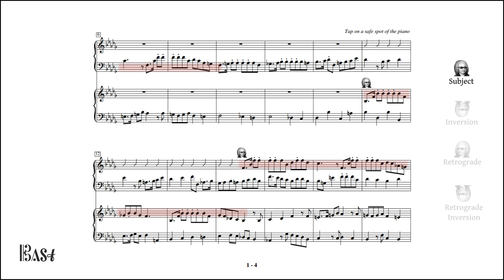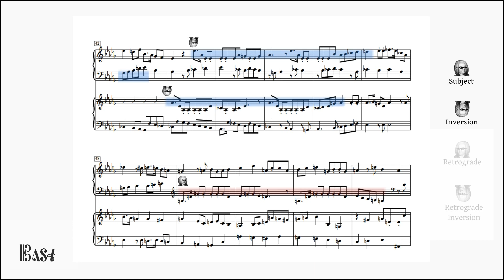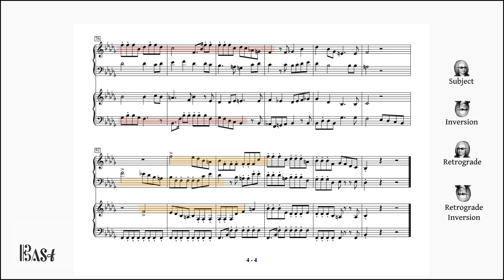When the fugue teacher isn't in the classroom 🎺 (FREAKS' Fugue 🎹) by JS Bast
Hi, here is a fugue on Freaks' theme (by Jimmy Trumpet) for 2 Pianos, and inspired by the famous video "When Mama isn't home" with the oven kid.
It was really fun to use this theme with inversion, retrograde, stretto etc.

This is my second fugue and i still have a long way to go, but i hope you will enjoy listening to this as much as i enjoyed making it.

▒▒/ヽ(⌐■_■)

Note2 : 🎻🎻 A string quartet version may be doable if asked 🎻🎻
📧 fuguesandstuff (at) gmail (dot) com  🎼

Bast
Credits :

 🎼 Fugue: Bastien Bernier
🎺 Subject: Freaks by Timmy Trumpet
🕶 Inspiration: When Mama isn't home, by Russell Bauer and son